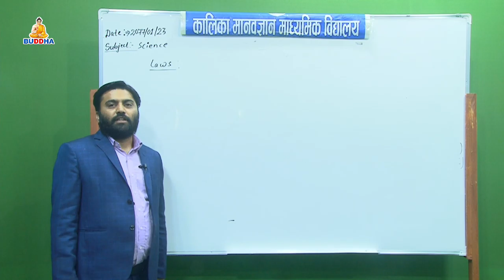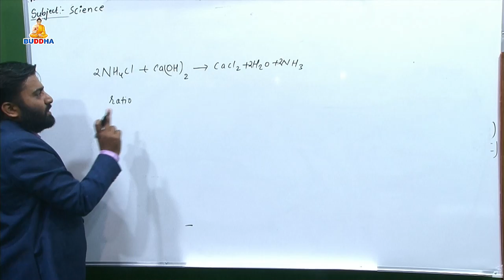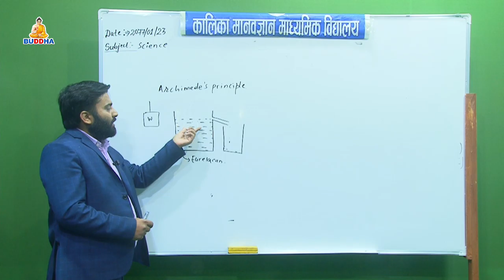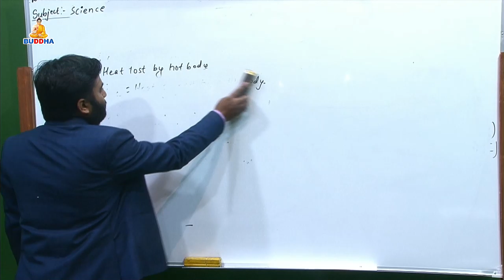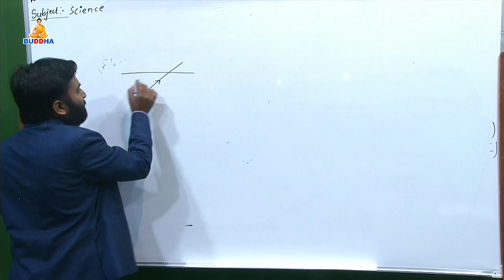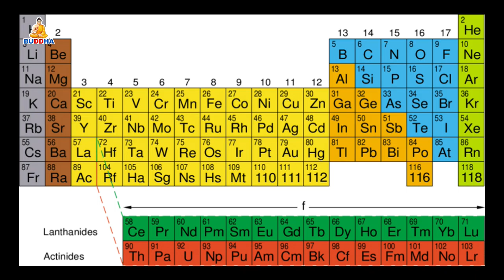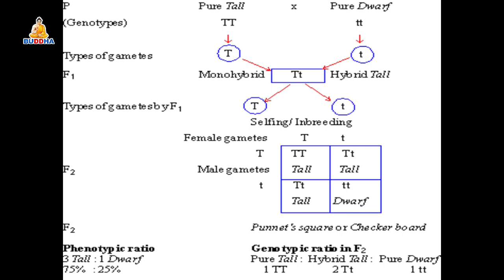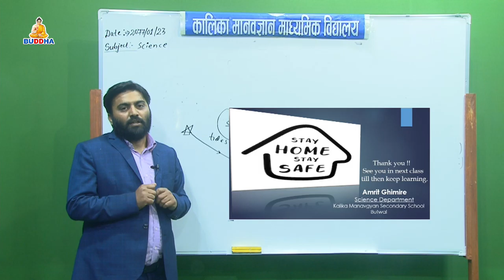Online Class//Subject:Science //Short Questions //SEE//Kalika Manavgyan Secondary School//Buddhatv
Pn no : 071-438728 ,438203